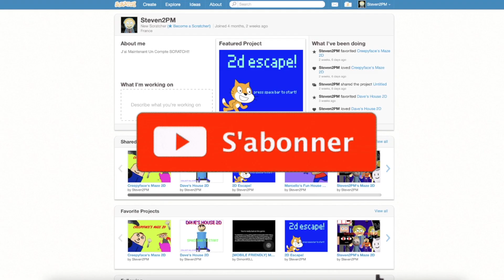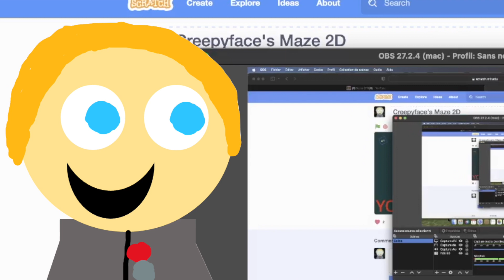BIENVENUE SUR CREEPYFACE'S MAZE 2D! scratch #5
Bienvenue Dans Un Nouveau Jeu Scratch Nommé Creepyface's Maze 2D! Objectifs: Collectez Les 10 Clés Et Echappez De Ce Labyrinthe Pour Gagner!